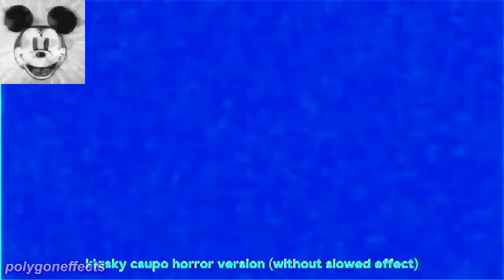Klasky Csupo logo and other parodies effects | round 6 vs everyone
Klasky Csupo effects round 6 v. anyone

== Softwares used ==
Vegas 4.0 (for video editing)
Audacity (for audio editing)
VideoPad (for re-rendering to 16:9 aspect ratio)
CapCut (for watermarking)